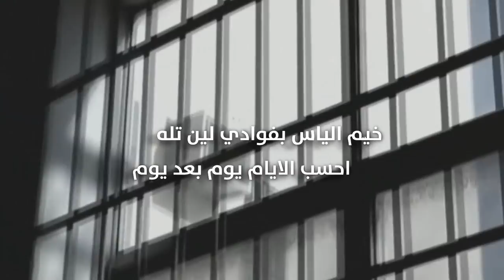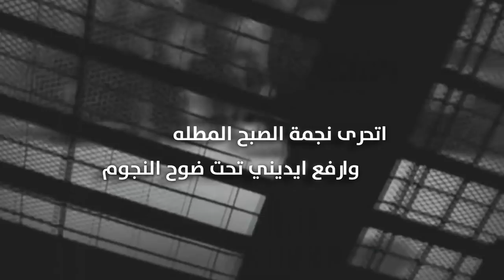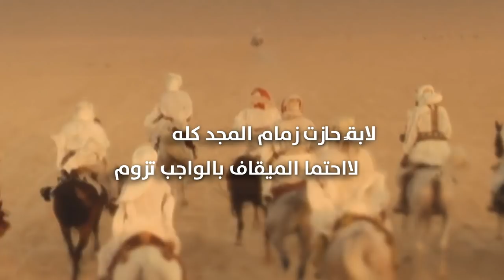فزعت عبس لابنهم | تريحيب عبيدالله الرشيدي | أداء عبيد الحربي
Follow us on | تابعنا على
رابط مباشر الى الواتس آب ►
من ظروف الوقت كنٌي فوق مله
بين سجن وبين هم وبين لوم
العدا  حولي  وكلٍ  زاد  غله
لين ضاقت بينهم كل العلوم
خيّم الياس بفوادي لين تله
احسب الايام يوم بعد يوم
ارقب السياف في سيفٍ يسلّه
والقدر ياثامر اليوم محتوم
اتحرى نجمة الصبح المطله
وارفع ايديني تحت ضوح النجوم
والمناجى مع كريمٍ ما نملّه
كل ما ضاقت تجدد لي حلوم
ارفع ايديني رجى عفوه وظله
واستجاب لدعوتي ربً رحوم
وقفة ربوعي دواء من كل علّه
يفرقون بصفّهم عن كل سوم
فزعةٍ مثل السحاب المستهله
قمت اخايل برقها فوق الغيوم
من رياض العز ساقت مسفهله
ومن كويت الخير ياجعله يدوم
حي من عبس الأبيه عزوةٍ له
وعز منهم مزبنه وقت اللزوم
لابةً حازت زمام المجد كله
لااحتما الميقاف بالواجب تزوم
والسلام لكل عبسي في محله
والشكر لله .فراج الهموم